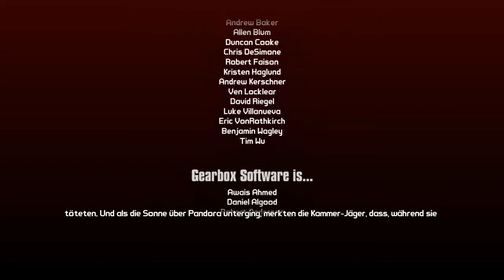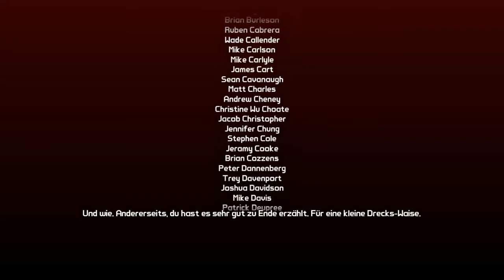Let's Play Borderlands 2: Captain Scarlett DLC [German|HD] #014 [FINALE] - Ein riesiges Mistvieh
Alles zu Twitter, Facbook,Steam, Info's hier! Nur Aufklappen!

Kosten des Spiel: 49,99€

Gibt es Inhalte zum Herunterladen? - Ja!

Wie viele? - 22

Kosten? - Schaut selber ;)

Kommentiertes Gameplay von Max aka MrBayernLP

Spielinfos:

Entwickler: Gearbox Software
Publisher: 2K Games
Veröffentlichung: 21. September 2012